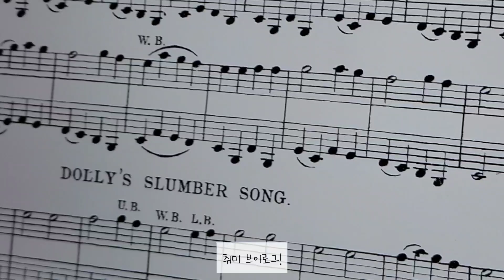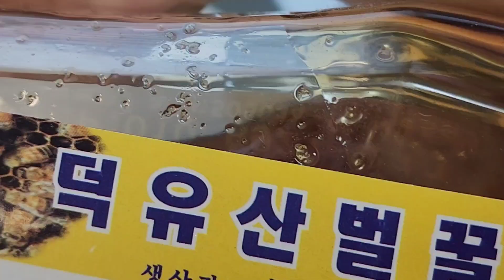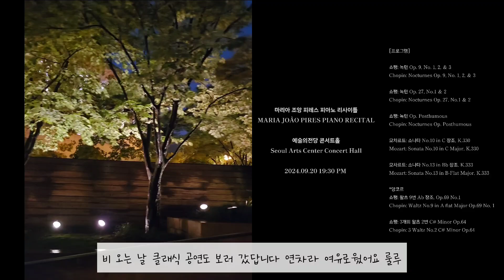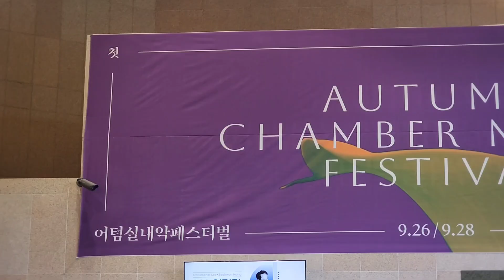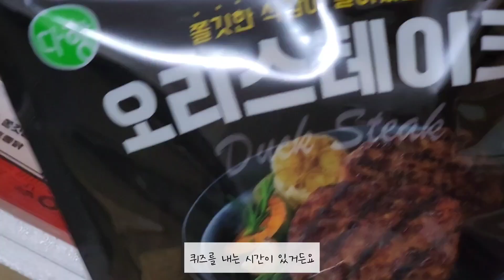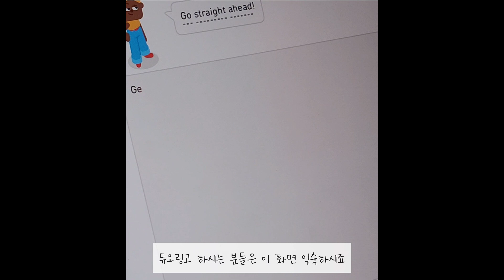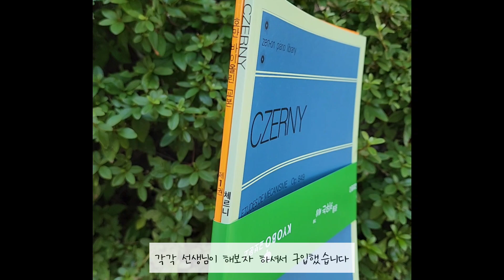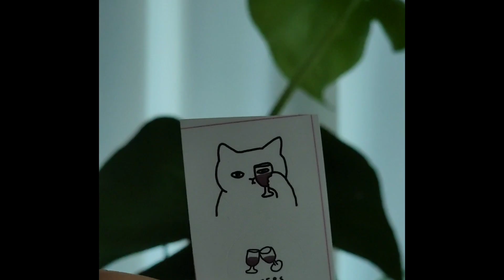[Vlog] 직장인 취미 브이로그 | 피아노, 바이올린 배우기 | 외국어 공부 하는 일상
취미 브이로그

악기 연습하고 외국어 공부도 하고
소소한 일상을 담은 브이로그